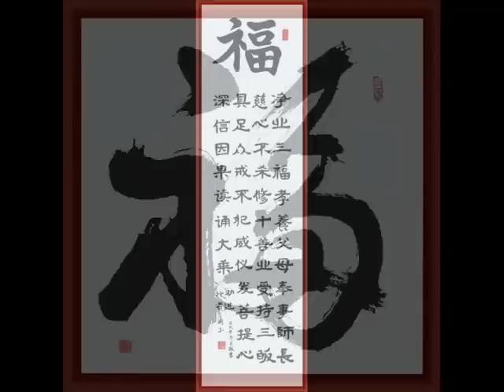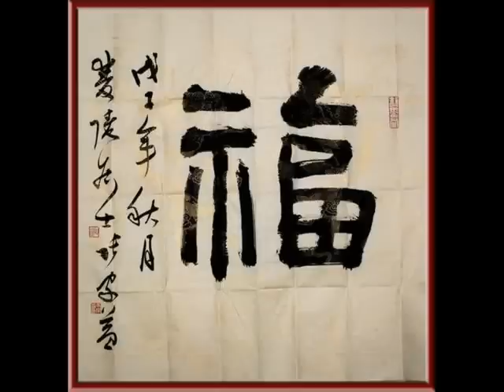百福賀新年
祝 福 文
1
祝願世界和平，有識之士善用科技知識化解天災人禍。祝願所有祖國同胞們在有
生之年有殊勝的機緣福氣和能力去參與支援祖國建設發展的事業。在生活上堅持
科學興家、迷信毀業的理念，懂得與智者為伍，不會從本身已是沒有前途的人口
中去尋求前途指引，更不會被虛妄揣測的運程書所誤導。
2
祝願所有人都明白到他是不停地接受外力資源援助才可以生存，懂得恒持感恩謙
虛之愛心去説明有需要的善良生命，不會是一個生活的旁觀者或議論者，而是一
個具足識見和信念的實幹家。
3
祝願所有人都明白到只有人類型態生命才具有發展事物和創造事物的功能，亦只
有人類才具有分辨是非善惡和傳播知識的功能。希望所有人都能夠善用這些特殊
功能去昇華自己的人格，更希望所有人多些利用笑聲給他人帶來歡樂，在所有動
物生命中只有人類才懂得笑。
4
祝願所有人都覺悟一切事物在時光旅程中都是不停地變幻無常，依緣起特性而示
現於俗世空間的事物，終極真相都只是「無我性」的緣起幻相。故此遇到任何順
逆環境衝擊時都能夠覺悟到這就是世情的無常、無我真理，並有能力以冷靜的態
度、無畏的勇氣去接受真相和保持心靈安穩度過。
5
祝願所有人都明白自己生命本體就是神，過去哲學宗教家們描述的「神」只是大
自然法則物理化學幻變的功能現象，任何個體生命活動都是自然法則「神」的本
體能量示現。根據主觀推理去宣揚有神或無神觀點都是不完整的極端說法，人類
唯有修習開啓潛藏的正觀智慧才可窺探到宇宙的實相，懂得運用中觀的慧力去解
脫生老病死輪迴束縛的苦惱。
6
祝願所有人每天都有機緣修習心靈拓展和吸納到新的知識，樂於向他人的優點學
習，懂得跟自己交朋友，具有藝術眼光去欣賞宇宙萬物，認識到不同文化的優點
和缺點，無懼地演好在人生舞臺上不同的角色，到了生命終點時仍可莞爾一笑地
融會在大自然祖先祥和安寧的懷抱中，不受後有。